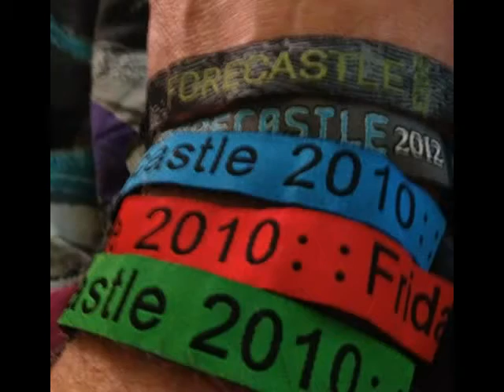RIP Mac McKinley PT3